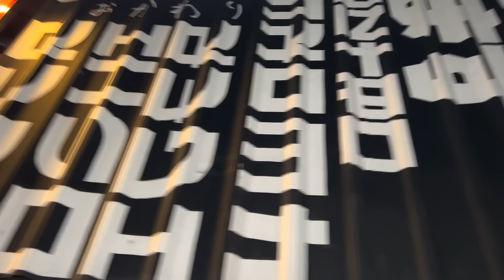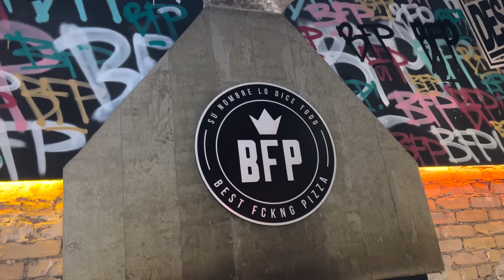La PIZZA más GRANDE de todo MONTERREY | BIG&FASHION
Preparamos la pizza más grande de todo monterrey, artesanalmente a la leña hicimos esta pizza picante de varios ingredientes y este fue el resultado…